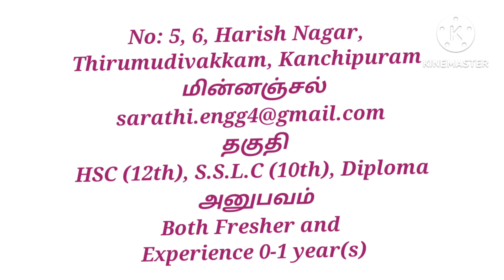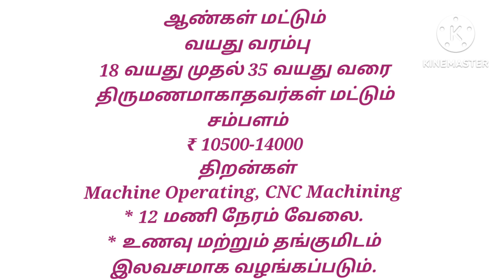jobs in manufacturing company today job vacancy 2023 private job